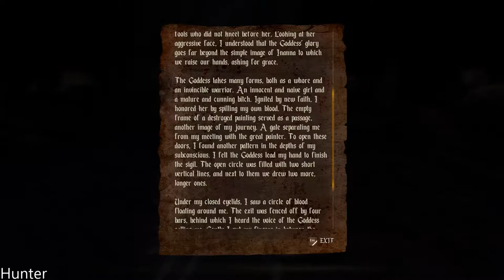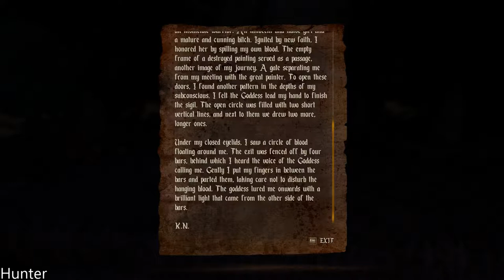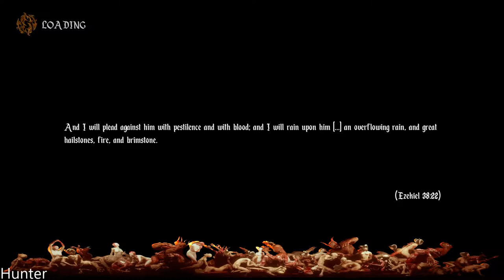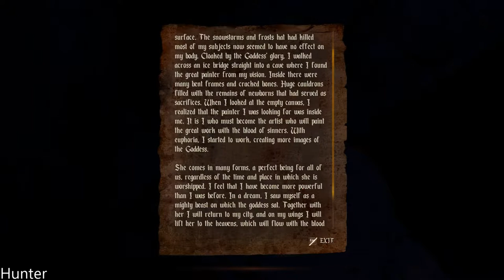AGONY - Gameplay Walkthrough Part 7 GTX1080TI & INTEL I7 7700K (1080p60FPS)